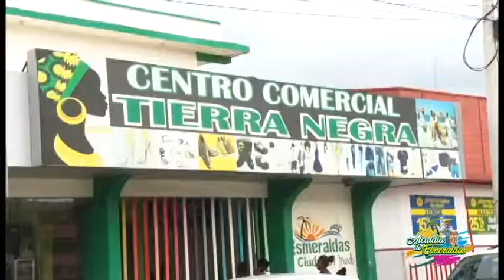Reunion con comerciantes informales